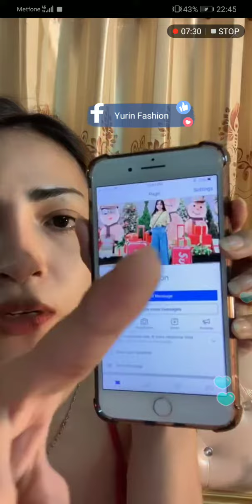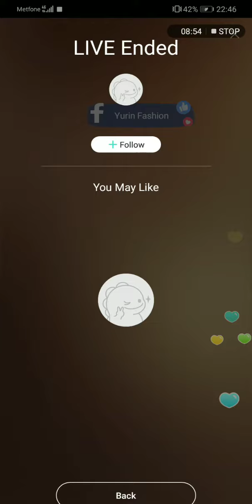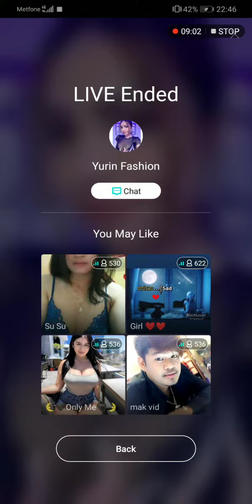New sexy korea girl 2019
This is the new movies 2019.
Chinese Action movie 2019 .
New Hollywood Movie
Thanks you for watches this video.